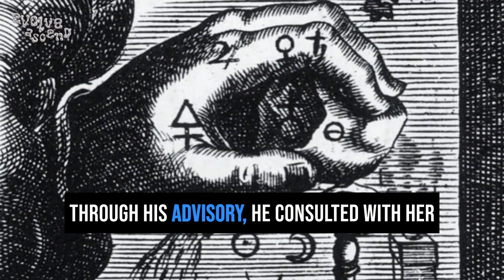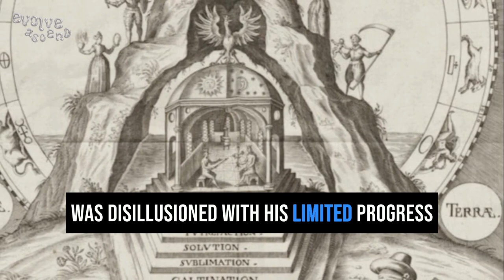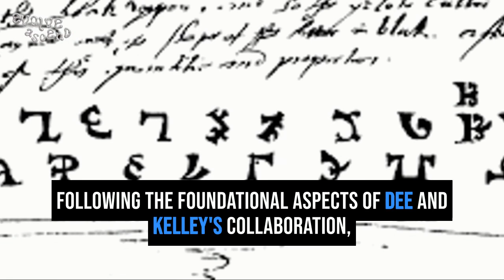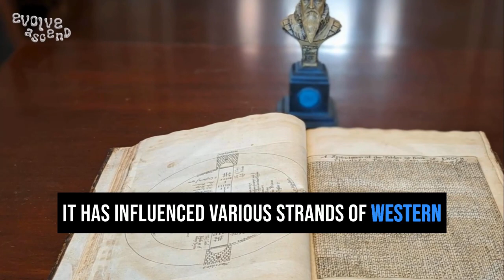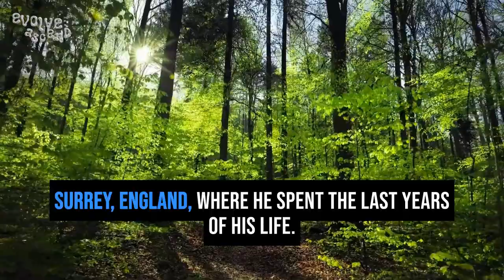The Occult Legacy of John Dee: The Queen's Advisor, 007, Alchemy, Angels and Enochian Magick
In this video, we briefly journey into the strange and unusual universe of John Dee, a luminary of the Elizabethan era whose life was spent in service of exploring the realms of mathematics, astronomy, and the occult.

As an advisor to Queen Elizabeth I, Dee was distinguished not only for his academic contributions but also for his extensive investigations into the esoteric, particularly in the areas of alchemy and astrology. This video elucidates the intriguing "007" cipher, employed by Dee in confidential correspondences with the Queen, a detail that notably influenced the creation of Ian Fleming's iconic character, James Bond.

Despite encountering periods of disillusionment and fading into obscurity, Dee's collaborative efforts with Edward Kelley in the supernatural realm culminated in the formulation of Enochian magic. This system, reputed for its capacity to manipulate the very essence of the celestial sphere and facilitate direct communication with angelic entities, represents a significant focal point of Dee's legacy.

In spite of his demise in relative indigence, the intellectual and spiritual legacy of John Dee continues to engage and inspire contemporary scholars and practitioners of the occult, a testament to his enduring vision of a reality imbued with spiritual insight.

What you'll learn:

* The multi-faceted life of John Dee and his influence on Elizabethan England.
* The mysterious "007" code and its cultural significance.
* A brief exploration of Enochian magic and its angelic language.
* The impact of Dee's work on modern occultism and esoteric studies.

Voiceover by Jennifer Sodini, author of Amenti Oracle, Everyday Amenti, The Modern Nirvana Oracle, and The Artist Decoded Tarot